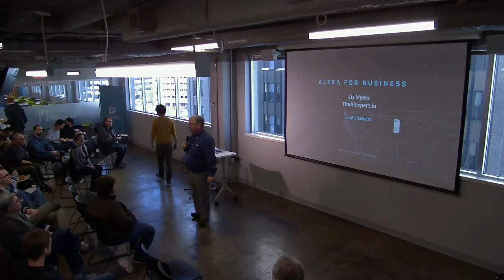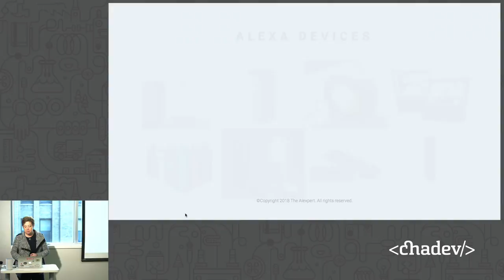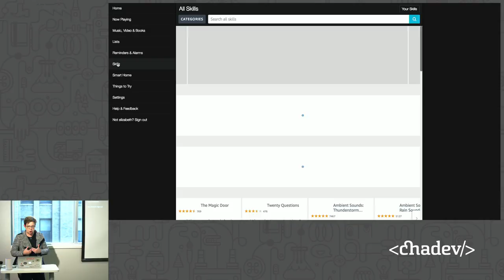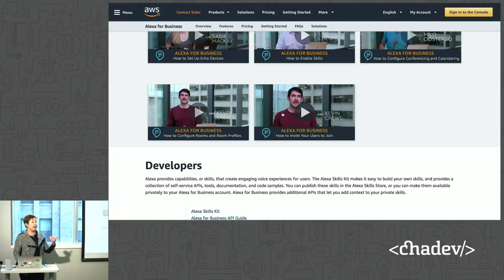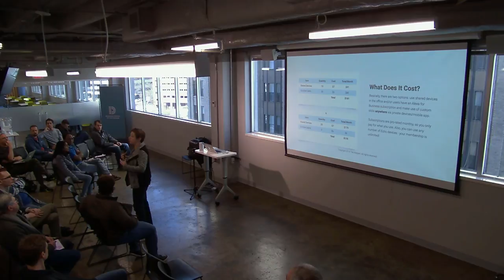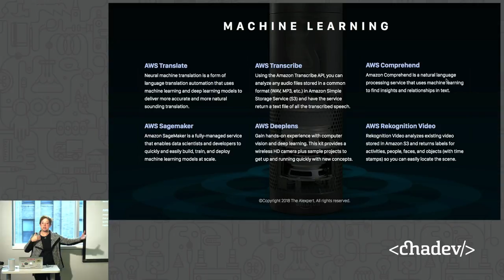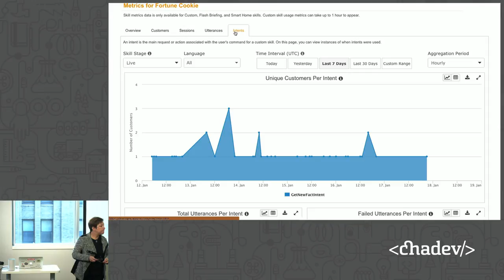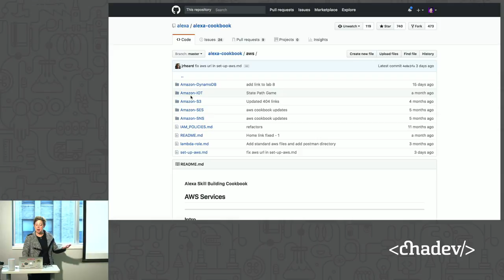Alexa in Business w/ Liz Myers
Liz is a Sr. Business Development Manager and former technical trainer for the Alexa division of Amazon. She’ll be talking about Alexa and Amazon’s vision for Alexa in Business.